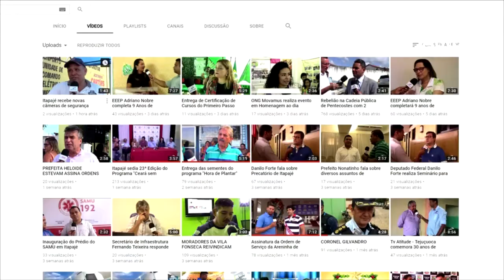Itapajé - Supermercado Deirton Comemora mais um Ano de Economia